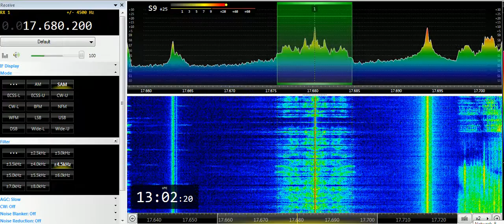09 06 2019 Trans World Radio Africa in Afar to EaAf 1300 on 17680 Al Dhabayya